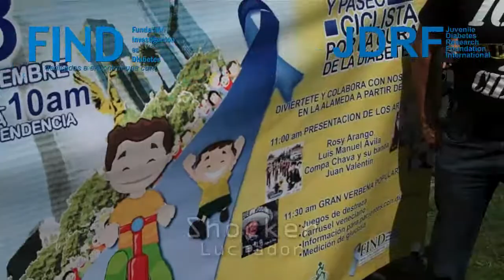Shocker informado de la diabetes y apoyando a FIND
El luchador Shocker con su ejemplo nos habla de como se puede combatir la diabetes y como el deporte puede ayudarnos a ser mil por ciento mas guapos.